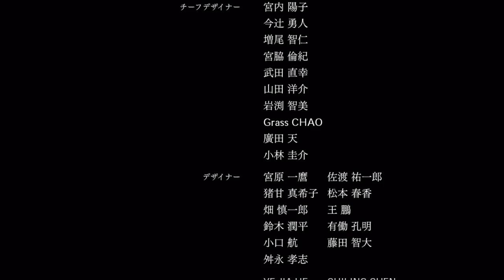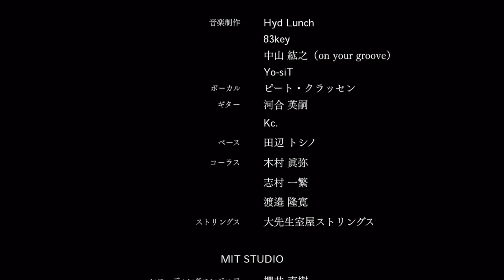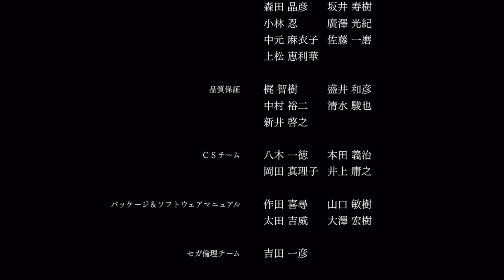Hokuto Ga Gotoku Walkthrough FINAL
TIMECODES AND LINKS TO CUT CUTSCENES (BECAUSE SEGA BLOCK IT ON YOUTUBE) TO WATCH IT, YOU MAY SEE BELOW

For full understanding story i highly recommend see those cutscenes at moments where i cut it in this video.

00:01:02

00:03:35

00:08:35

00:41:56

00:46:10 ending

00:51:18 epilogue

Credits song Receive You ~North Star~

Finaly guys we complete this awesome game!. I hope in the future we will see more games about ken. Well, see you in next videos guys! see ya!.